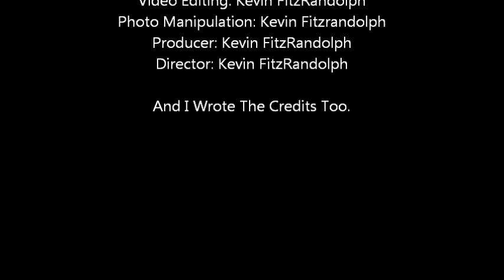Teen Age Diet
I made this video so you can get a chance to see what I like to do in my free time.